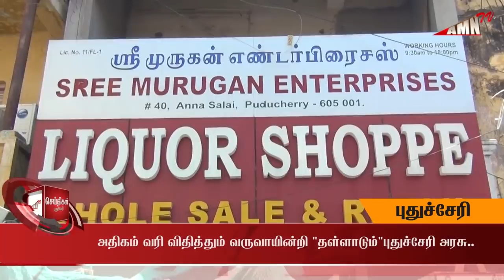PuducherryNews புதுச்சேரியில் "தள்ளாடும்" மதுபான விற்பனை |அதிகம் வரி "தள்ளாடும்"புதுச்சேரி அரசு.